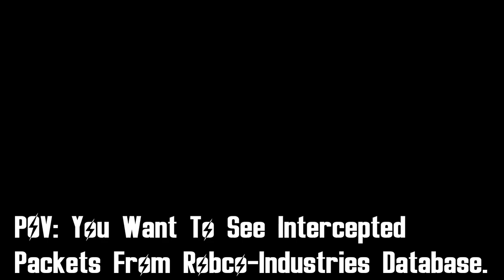You Can Bug Mr House's Terminal in Fallout New Vegas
I use elevenlabs AI to narrate my videos, you can try it yourself for free The Followers of The Apocalypse have asked you to bug Mr House's Terminal, what do you do?

 the channel by becoming a member!

badass merch.